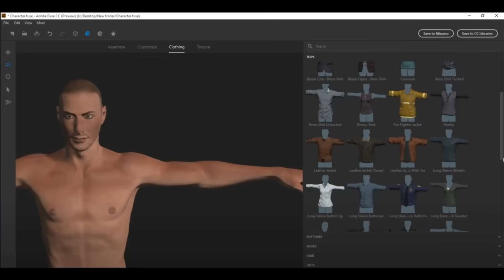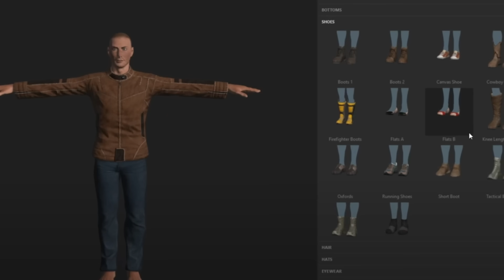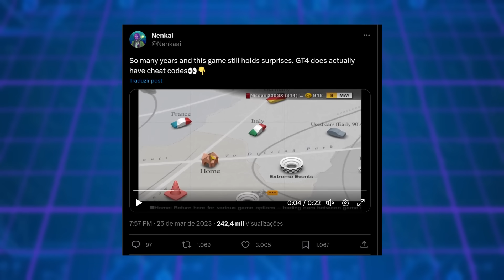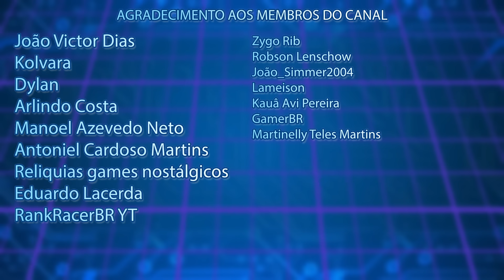7 SEGREDOS e DETALHES DIFICEIS DE DESCOBRIR! (GTA, Cuphead, Gran turismo )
E jogue com a Fu Xuan. A ambiciosa guerreira que um dia será general do Luofu!